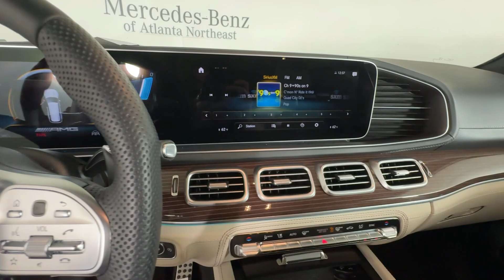2022 Mercedes-Benz E-Class Duluth, Lawrenceville, Cumming, Johns Creek, Atlanta, GA C3267X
Graphite Gray Metallic Used 2022 Mercedes-Benz E-Class E 450 available in Duluth, Georgia at  Mercedes-Benz of Atlanta Northeast. Servicing the Lawrenceville, Cumming, Johns Creek, Atlanta, GA area.

Recent Arrival! Certified. Clean CARFAX. CARFAX One-Owner.brbr2022 Graphite Gray Metallic Mercedes-Benz E-Class E 450 22/29 City/Highway MPG 9-Speed Automatic 18 5-Spoke Wheels Active Brake Assist w/Cross-Traffic Function Active Distance Assist DISTRONIC Active Lane Change Assist Active Speed Limit Assist Active Steering Assist Android Auto Apple CarPlay Auto High-beam Headlights Auto tilt-away steering wheel Auto-dimming Rear-View mirror Automatic temperature control Brake assist Burmester Surround Sound System Delay-off headlights Driver Assistance Package Electronic Stability Control Exterior Lighting Package Four wheel independent suspension Front dual zone A/C Fully automatic headlights Garage door transmitter: HomeLink Genuine wood console insert Genuine wood dashboard insert Genuine wood door panel insert Head-Up Display Heated Armrests Heated Steering Wheel LED Intelligent Light System Navigation system: MBUX Panic alarm Premium audio system: MBUX PRE-SAFE PLUS Rear Collision Protection Radio data system Radio: MBUX Infotainment System w/Navigation Rapid Heating Functionality for Front Seats Remote keyless entry Route-Based Speed Adaptation Security system SiriusXM Radio Smartphone Integration Speed-sensing steering Steering wheel memory Steering wheel mounted audio controls Traction control Warmth & Comfort Package Weather band radio.brbrMercedes-Benz Certified Pre-Owned Details:brbr * Transferable Warrantybr * Vehicle Historybr * Warranty Deductible: $0br * Roadside Assistancebr * Limited Warranty: 12 Month/Unlimited Mile beginning after new car warranty expires or from certified purchase datebr * 165+ Point Inspectionbr * Includes Trip Interruption Reimbursement and 7 days/500 miles Exchange PrivilegebrbrbrMercedes-Benz of Atlanta Northeast 1705 Boggs Rd Duluth Georgia 30096 .brbrAll prices plus tax tag title and Georgia Lemon Law. Prices include $899 dealer doc fee and $199 Electronic Filing fee.
Navigation system: MBUX|Driver Assistance Package|Exterior Lighting Package|Warmth & Comfort Package|Black SoftTop|13 Speakers|AM/FM radio: SiriusXM|Burmester  Surround Sound System|Premium audio system: MBUX|Radio data system|Radio: MBUX Infotainment System w/Navigation|SiriusXM Radio|Weather band radio|Air Conditioning|Automatic temperature control|Front dual zone A/C|Rear window defroster|Head restraints memory|Head-Up Display|Memory seat|Power driver seat|Power steering|Power windows|Remote keyless entry|Steering wheel memory|Steering wheel mounted audio controls|Four wheel independent suspension|Speed-sensing steering|Traction control|4-Wheel Disc Brakes|ABS brakes|Active Brake Assist w/Cross-Traffic Function|Anti-whiplash front head restraints|Dual front impact airbags|Dual front side impact airbags|Emergency communication system: Mercedes me connect|Front anti-roll bar|Integrated roll-over protection|Knee airbag|Low tire pressure warning|Occupant sensing airbag|Overhead airbag|Power adjustable front head restraints|Rear anti-roll bar|Rear side impact airbag|Smartphone Integration|Brake assist|Electronic Stability Control|Auto High-beam Headlights|Delay-off headlights|Fully automatic headlights|Panic alarm|Security system|Active Distance Assist  DISTRONIC|Active Steering Assist|Route-Based Speed Adaptation|Speed control|Auto-dimming door mirrors|Bumpers: body-color|Convertible roof wind blocker|Heated door mirrors|LED Intelligent Light System|Power door mirrors|Turn signal indicator mirrors|Active Lane Change Assist|Active Speed Limit Assist|Android Auto|Apple CarPlay|Apple CarPlay/Android Auto|Auto tilt-away steering wheel|Auto-dimming Rear-View mirror|Center Console in Light Brown Sen Wood|Convertible roof lining|Driver door bin|Driver vanity mirror|Front reading lights|Garage door transmitter: HomeLink|Genuine wood console insert|Genuine wood dashboard insert|Genuine wood door panel insert|Heated Steering Wheel|Illuminated entry|Leather Shift Knob|Outside temperature display|Overhead console|Passenger vanity mirror|Power convertible roof|Power Front Seats w/3-Position Memory|PRE-SAFE  PLUS Rear Collision Protection|Tachometer|Telescoping steering wheel|Tilt steering wheel|Trip computer|4-Way Lumbar Support|Front Bucket Seats|Front Center Armrest|H